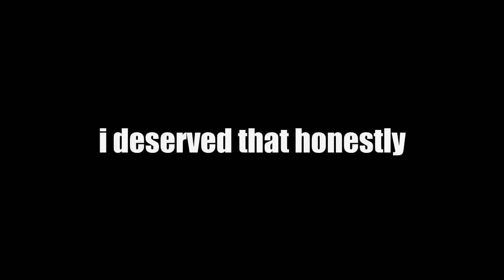[MKWii] This is going to be a fantastic clan war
yeah i don't even really know why i'm uploading this either